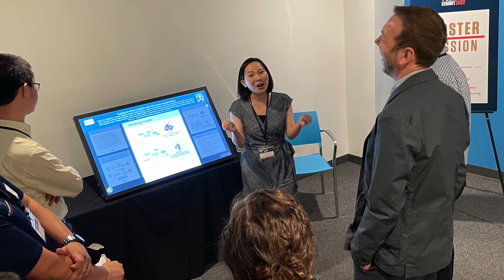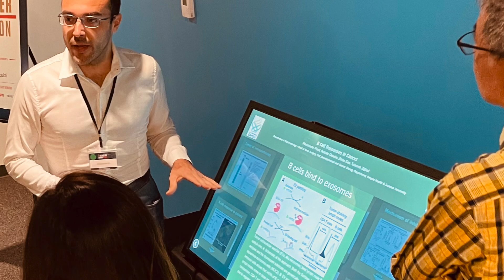Cancer Research Collaboration for Scientists at the V Summit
Working together to achieve Victory Over Cancer®. That synergy of the top scientists is created every year at the V Foundation’s V Summit.